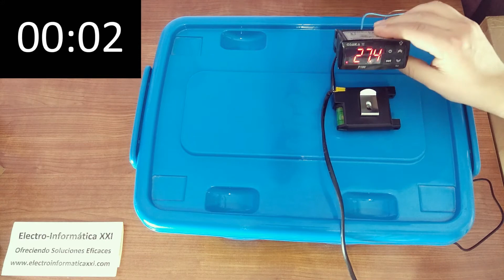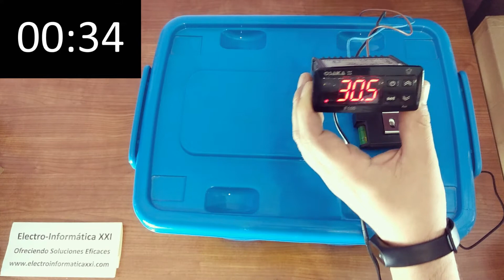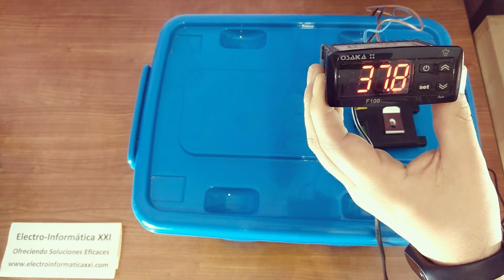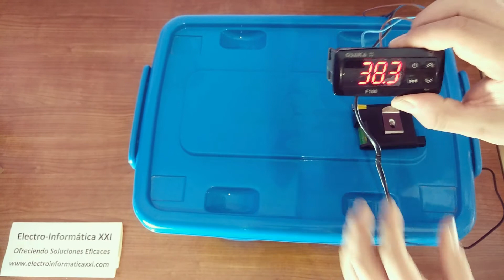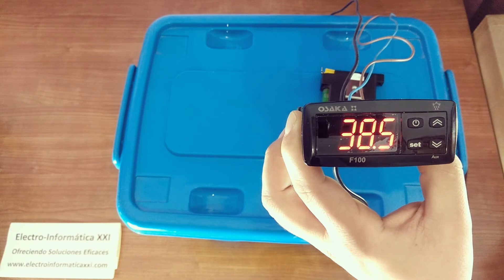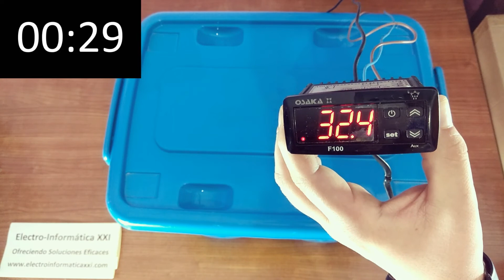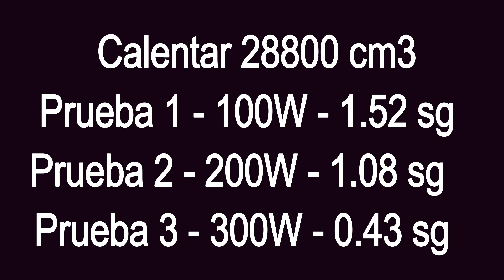CÓMO tener 💥TEMPERATURA PERFECTA💥 Nacedora o Criadora con Termoventilador 100 - 300W Terrario